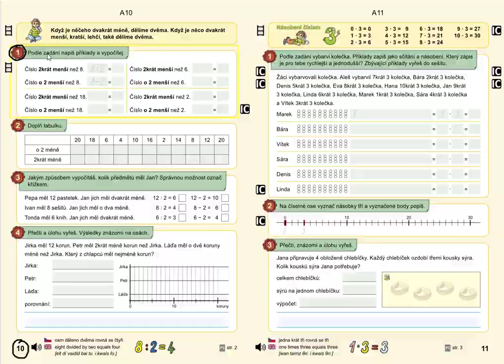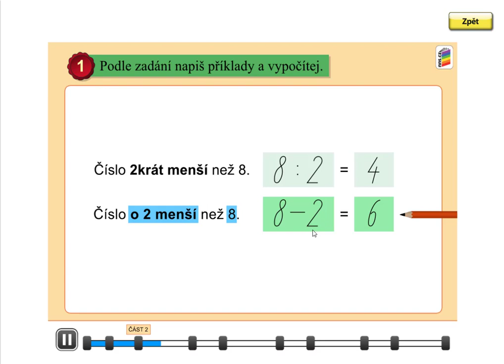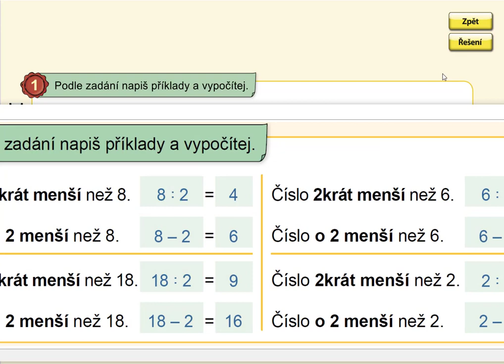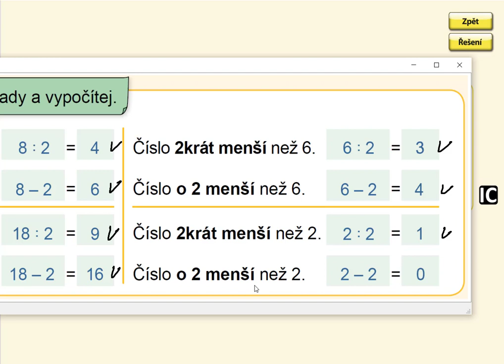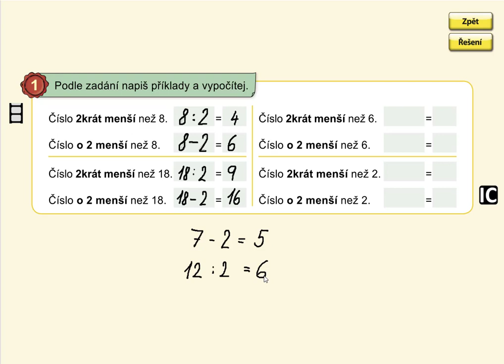2krát méně, o 2 méně, MATÝSKOVA MAT. 6. DÍL - VYVOZENÍ NÁSOBENÍ A DĚLENÍ, str. 10, cv.1